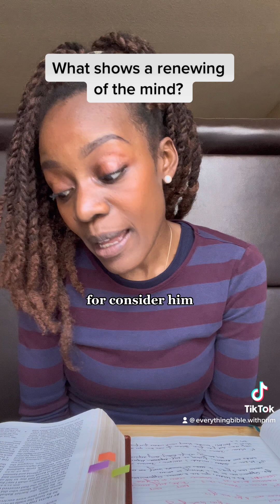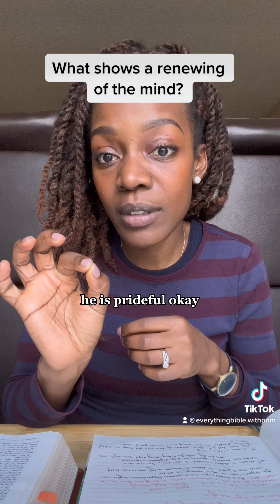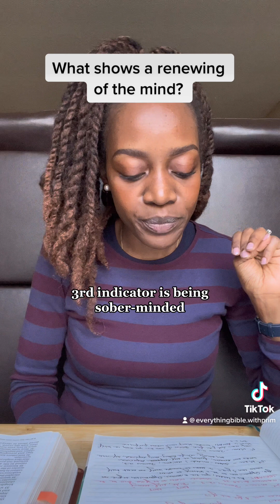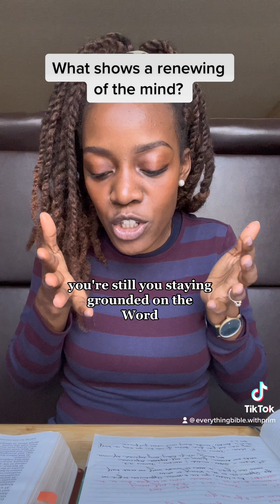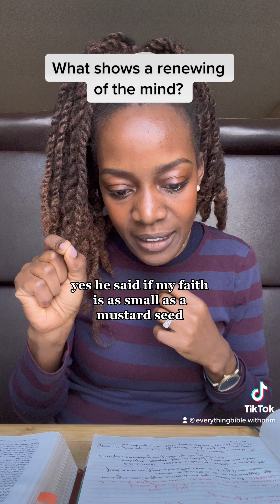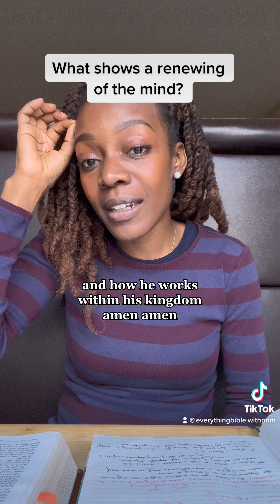How to detect a renewing mind